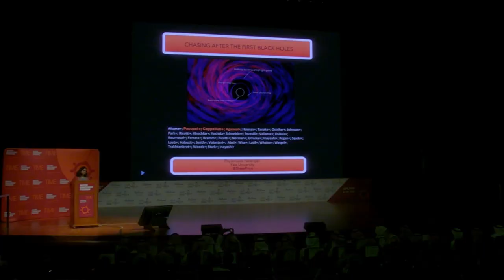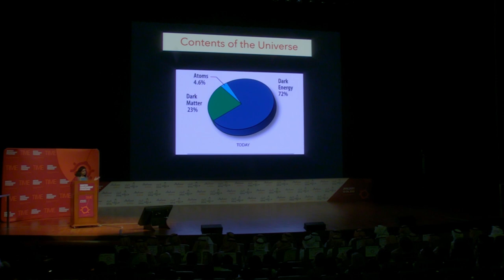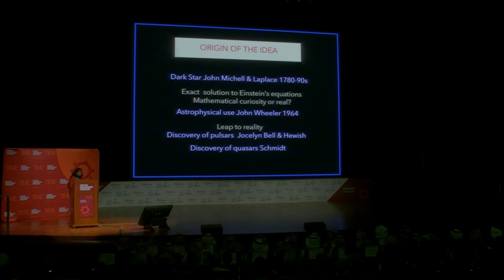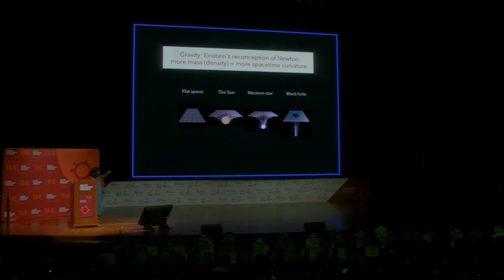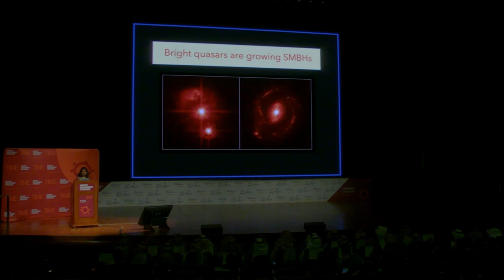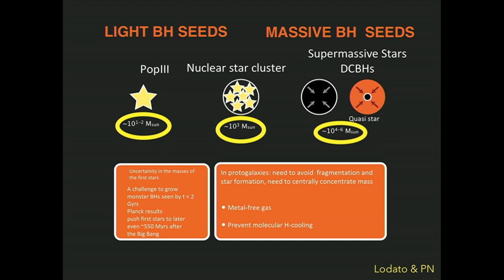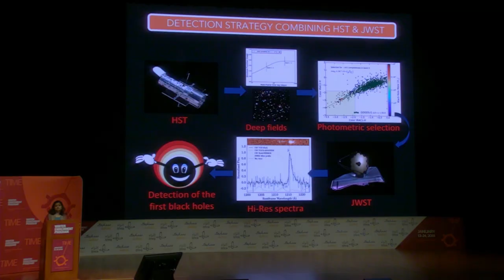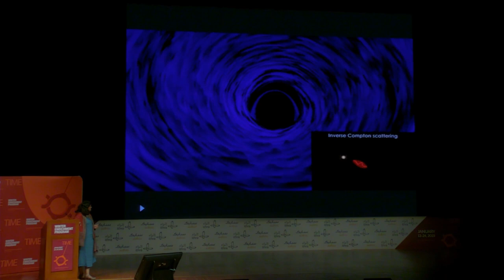WEP 2019 Lecture: Priyamvada Natarajan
Chasing After the First Black Holes

We now know that black holes are ubiquitous in the universe, in fact, every galaxy including our own harbors a supermassive black hole in its center. Less than 40 years ago, black holes were considered mere mathematical curiosities, with their bizarre properties. Not only have black holes become real, they are also now understood to play a critical role in shaping the structure of galaxies. Priyamvada Natarajan, Professor in the Departments of Astronomy and Physics at Yale University, will recount this journey of black holes, including the legacy of Hawking's contributions and give a status report of what we know currently and what remains unknown and how we will soon unveil the properties of the first black holes.